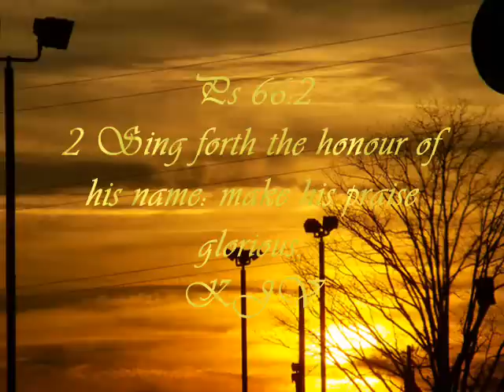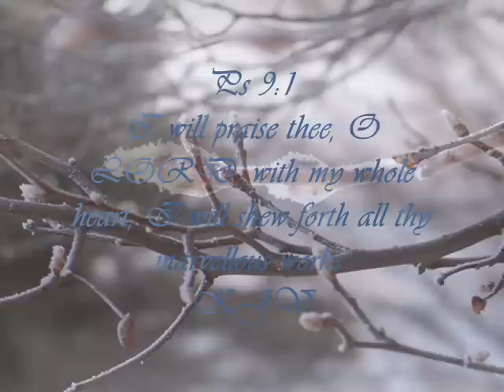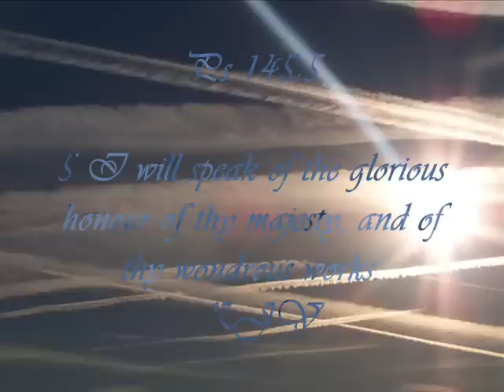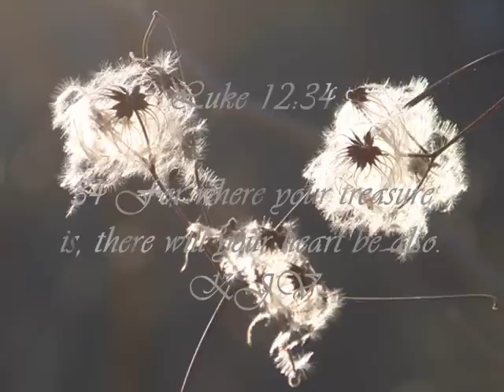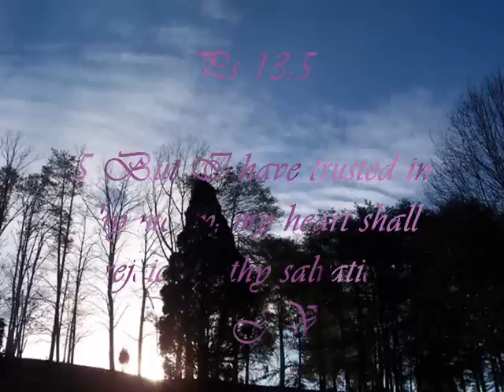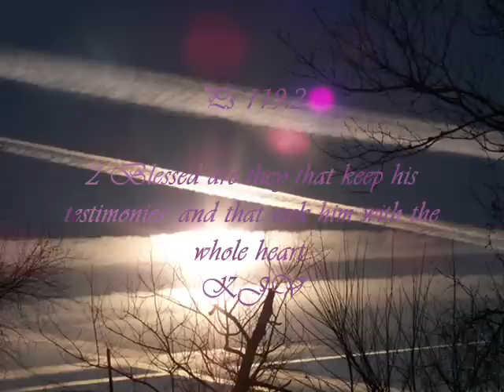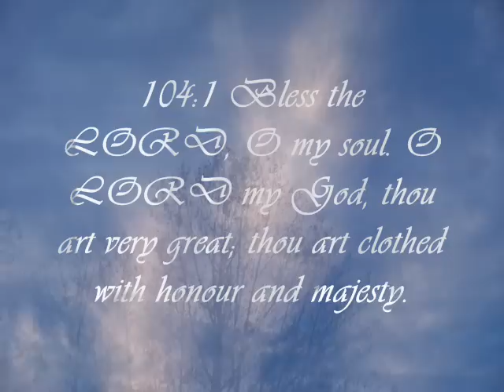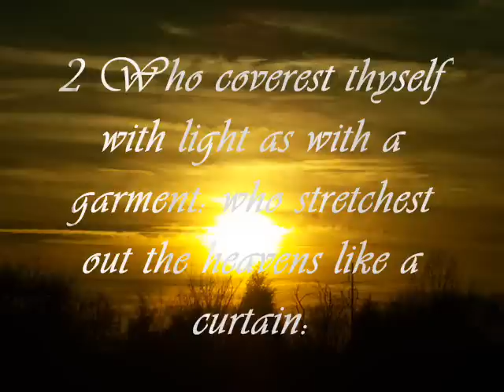I Give you My Heart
"I Give You My Heart" by Hillsong.Photographed and produced by: Kim Coleman
With the upcoming Holiday a  question entered my spirit, a question many will answer to by naming many things and /or many people..the question is...
What or who will you give your heart to?
The following is an exerpt from the book of Luke, chapter 7, verses 36-50:

36 And one of the Pharisees desired him that he would eat with him. And he went into the Pharisee's house, and sat down to meat.
37 And, behold, a woman in the city, which was a sinner, when she knew that Jesus sat at meat in the Pharisee's house, brought an alabaster box of ointment,
38 And stood at his feet behind him weeping, and began to wash his feet with tears, and did wipe them with the hairs of her head, and kissed his feet, and anointed them with the ointment.
39 Now when the Pharisee which had bidden him saw it, he spake within himself, saying, This man, if he were a prophet, would have known who and what manner of woman this is that toucheth him: for she is a sinner.
40 And Jesus answering said unto him, Simon, I have somewhat to say unto thee. And he saith, Master, say on.
41 There was a certain creditor which had two debtors: the one owed five hundred pence, and the other fifty.
42 And when they had nothing to pay, he frankly forgave them both. Tell me therefore, which of them will love him most?
43 Simon answered and said, I suppose that he, to whom he forgave most. And he said unto him, Thou hast rightly judged.
44 And he turned to the woman, and said unto Simon, Seest thou this woman? I entered into thine house, thou gavest me no water for my feet: but she hath washed my feet with tears, and wiped them with the hairs of her head.
45 Thou gavest me no kiss: but this woman since the time I came in hath not ceased to kiss my feet.
46 My head with oil thou didst not anoint: but this woman hath anointed my feet with ointment.
47 Wherefore I say unto thee, Her sins, which are many, are forgiven; for she loved much: but to whom little is forgiven, the same loveth little.
48 And he said unto her, Thy sins are forgiven.
49 And they that sat at meat with him began to say within themselves, Who is this that forgiveth sins also?
50 And he said to the woman, Thy faith hath saved thee; go in peace.
KJV

God Bless All who watch this video, I pray that the Spirit of the Lord Jesus Christ touches you today.